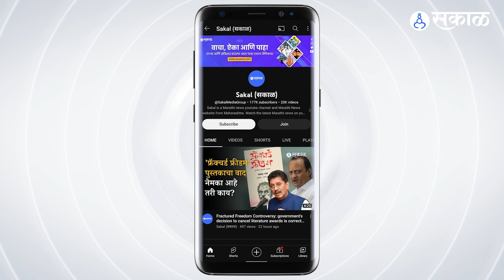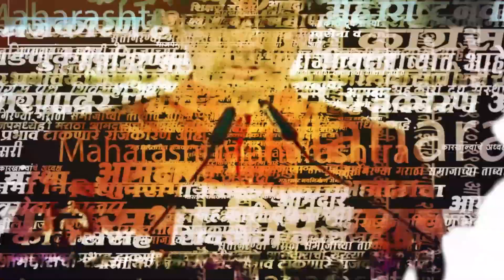Girish Bapat यांचं निधन, Ravindra Dhangekar यांनी सांगितली भेटी दरम्यानची 'ती' आठवण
भाजप खासदार गिरीश बापट यांचे आज पुण्यातील रुग्णालयात दुपारी निधन झाले. त्यांच्या पार्थिवाचे अंत्यदर्शन घेण्यासाठी  कसबा विधानसभा मतदारसंघाचे आमदार रवींद्र धंगेकर यांनी रुग्णालयात हजेरी लावली. यावेळी माध्यमांशी बोलताना त्यांनी बापट यांच्याशी झालेल्या संवाद आणि आठवणींना उजाळा दिला